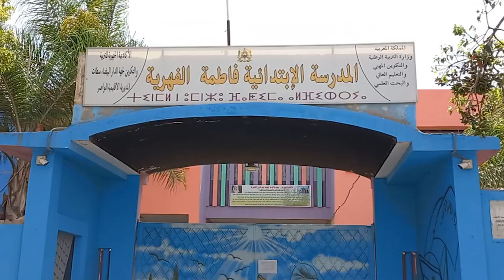جمعية آباء وأولياء مدرسة فاطمة الفهرية بالرحمة تكرم المدير والتلميذات والتلاميذ المتفوقين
جمعية آباء وأولياء مؤسسة فاطمة الفهرية بالرحمة تكرم المدير والتلميذات والتلاميذ  المتفوقين

# أخبار_عاجلة